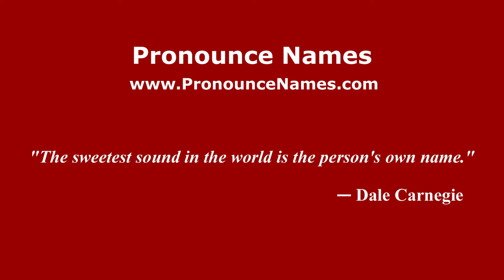How to pronounce Miriam Byrd-Nethery (American English/US) - PronounceNames.com